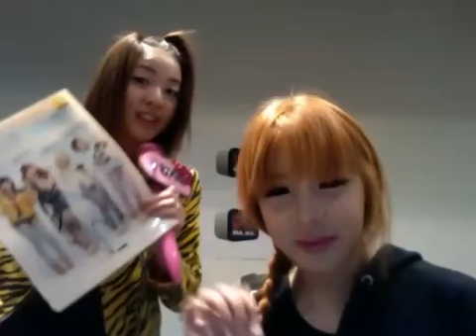[BOM ME2DAY] 110520 Video #3